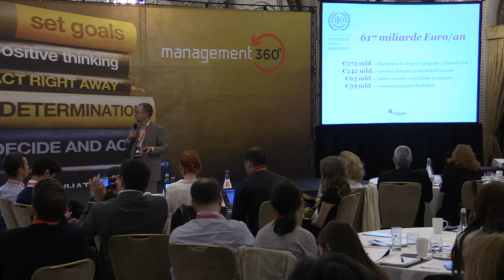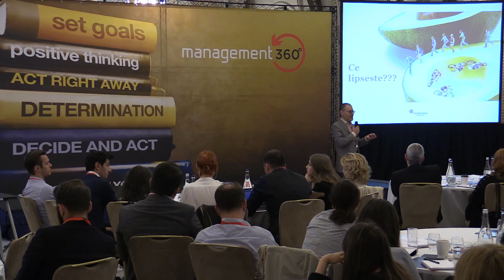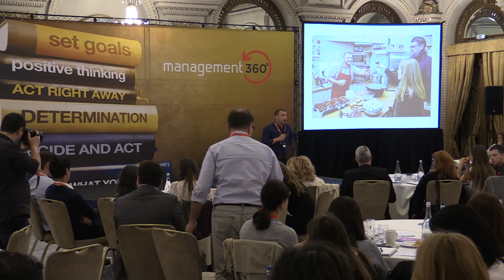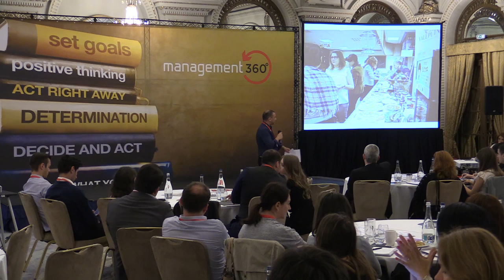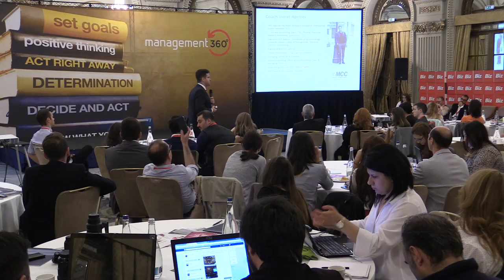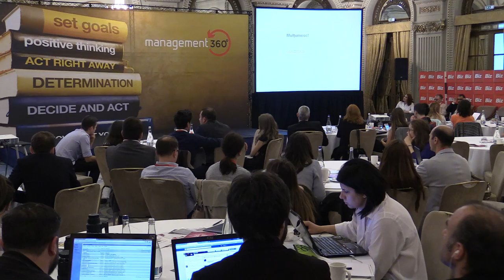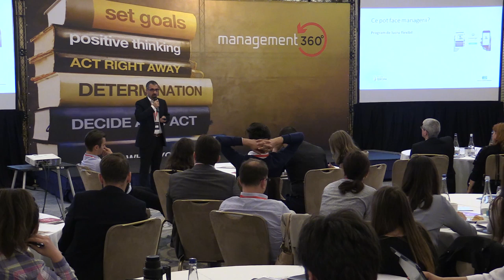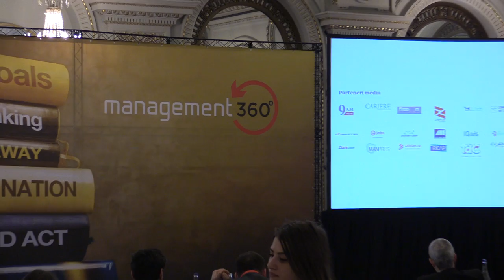Revista Biz - Management 360, Athenee Palace Hilton 02: 2016 05 11